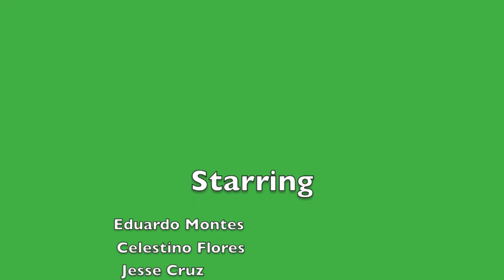UCI Trailer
/Users/Per1/Music/iTunes/iTunes Media/Music/Reptile/Unknown Album/Skrillex.mp3